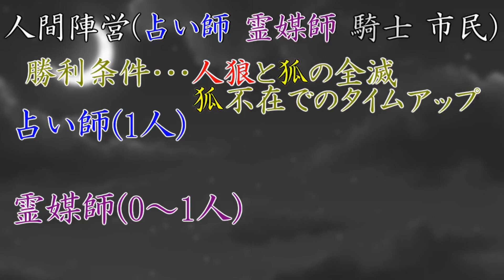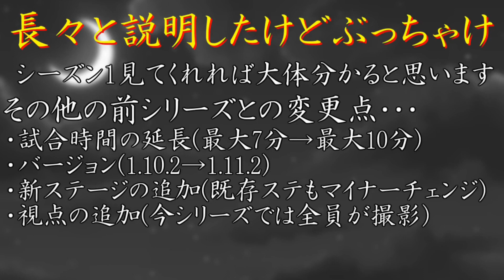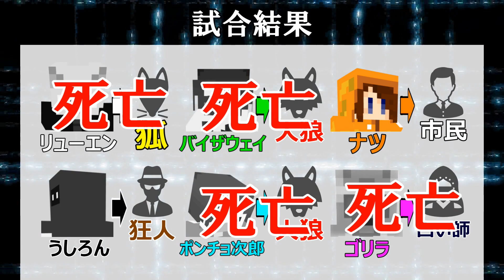【Minecraft×人狼×自作回路#20】カオス回！ 今回ほとんど人狼してないぞこれ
完全自作のコマンドブロック回路を使ってマイクラ人狼シーズン２！
MOD一切無しのバニラでプレイしています。(プラグインあり)

参加者一覧↓(字幕も同色)
・リューエン(白)(ryuen2527)　　 構成編集、下衆
・うしろん(マダラ　ushiron13)　 回路設計、ドS
・バイザウェイ(by_the_way)　　 字幕演出編集、デブ
・ポンチョ次郎(ponchoro)　　　おまけ担当、クソ
・ナツ(natu007)　　　　　　　ステージ設計、狂気
・ゴリラ(N_gorilla_T)　　　　　ゴリラ、ゴリラ